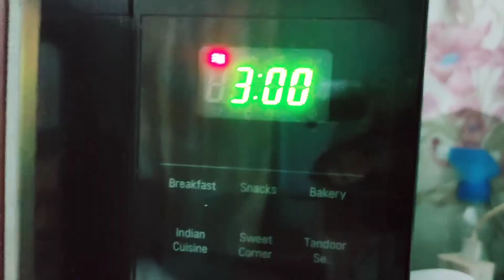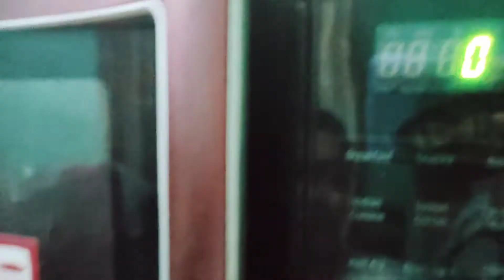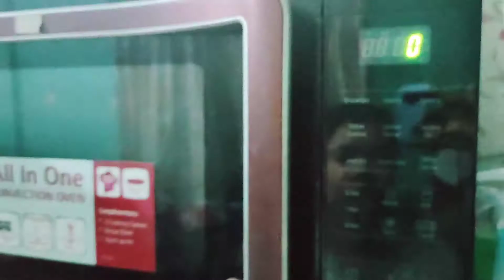Mawa Matar Paneer 🍲🍲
**Ingredients
Mawa
Paneer
Peas
Sliced onions
Ginger-Garlic-onion-Chilli paste
Tomato paste
Spices- turmeric, red chilli powder, dhania powder, jeera powder, garam masala
coriander leaves
Kasturi methi
Refined oil
sugar(optional)

If Mawa/Khoya not available can use kaju paste it will also taste good 🥰🥰